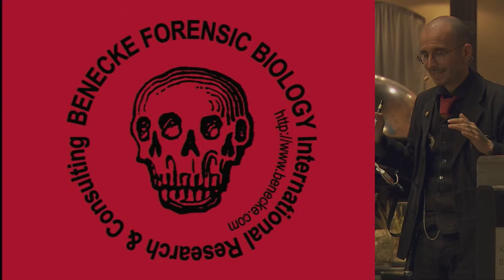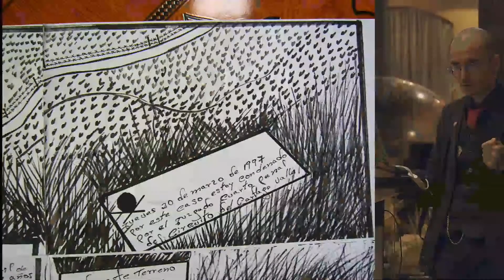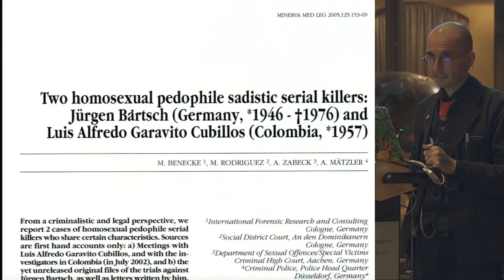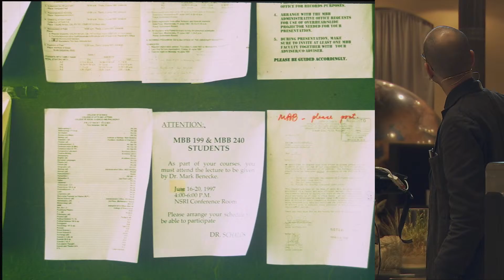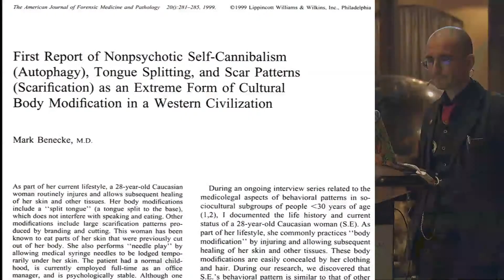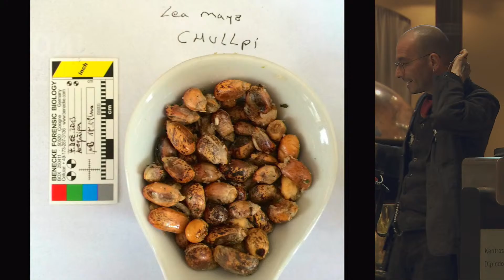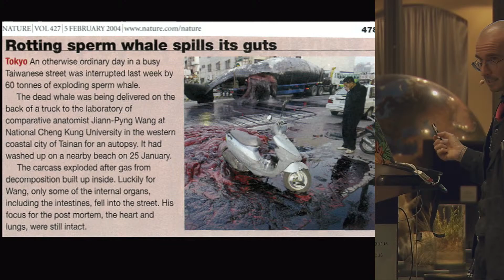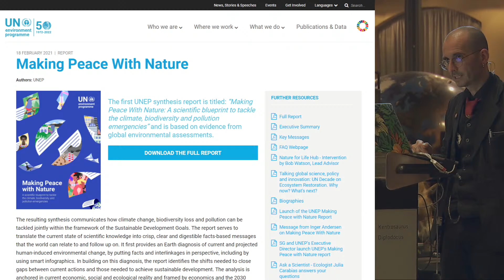Mark Benecke: Als Forscher in Bewegung – in 30 Jahren um die Welt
Mark Benecke, vielseitiger Kriminalbiologe und Vortragsreisender, wird in einer Präsentation am Museum für Naturkunde Berlin Erfahrungen und Ereignisse aus seinen weltweiten Tätigkeiten mit biologischem Bezug vorstellen. Dazu wird er über sein Spezialthema, der forensischen Entomologie, hinausgehen und internationale Zusammenhänge in Forschung, wissenschaftlicher Kooperation und akademischer Ausbildung illustrieren.

Die Veranstaltung findet im Museum für Naturkunde Berlin im Rahmen des Leibniz-Aktionsplans II "Eine Welt in Bewegung" statt.